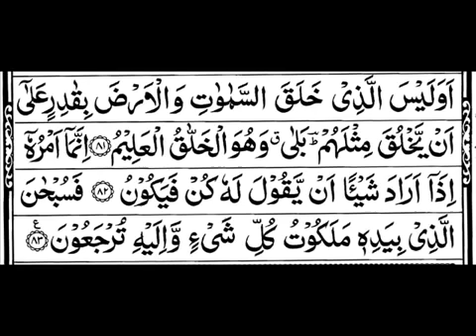SUREH YASEEN Heart Touching Voice